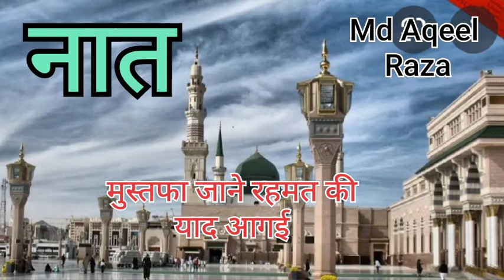New Naat Sharif 2021 | muharram special | मुस्तफा जाने रहमत की याद आ गई | Mohammad Aqeel Allahabadi